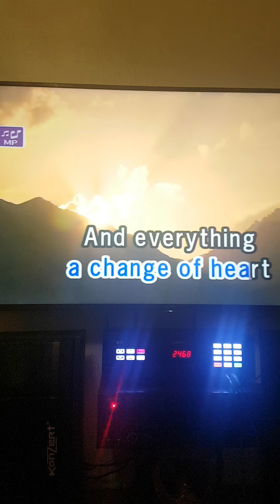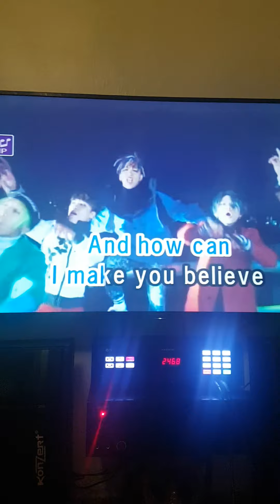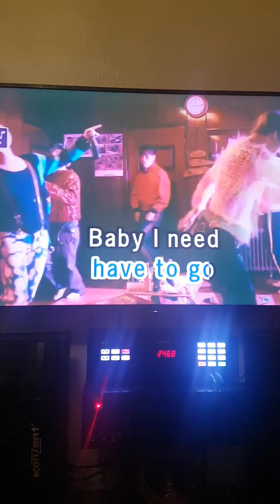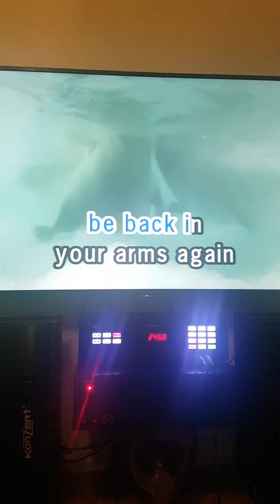enjoy the music